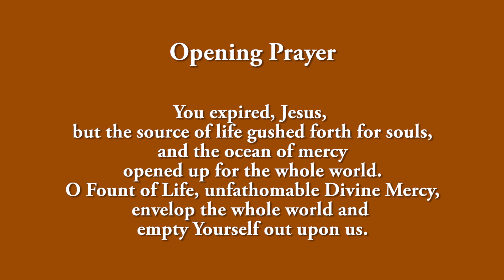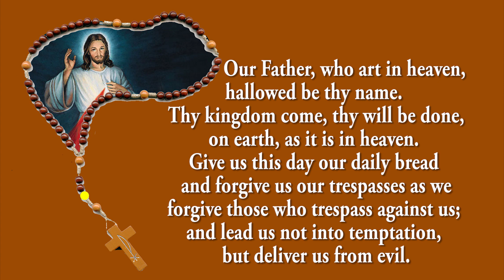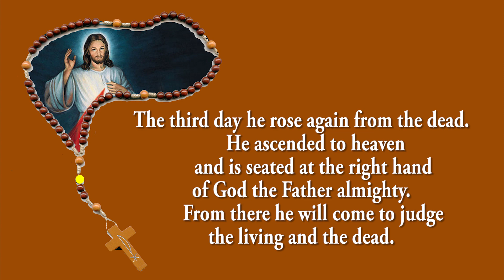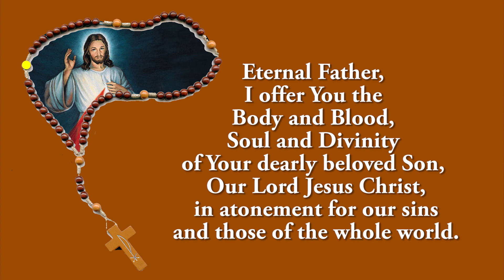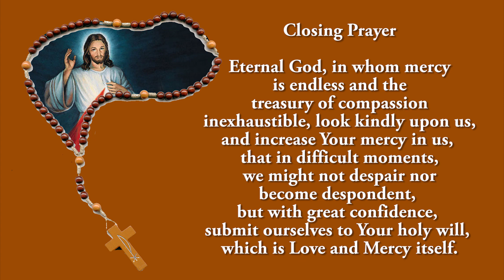Pray Along - 3 PM Divine Mercy Chaplet - 8 November 2023